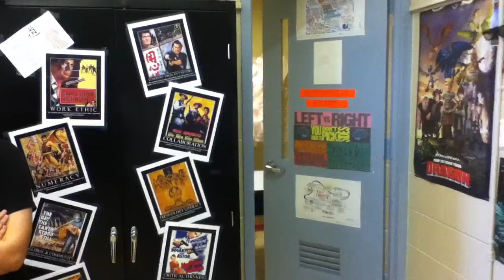MNTHS: Christopher Deal - Our Digital Dojo Final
The 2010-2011 school year has come to an end. What did the students in Mr. Simpson's Digital Dojo learn? As a final, each student created a reflection video about their experiences and take-aways, like in this movie by Christopher Deal.